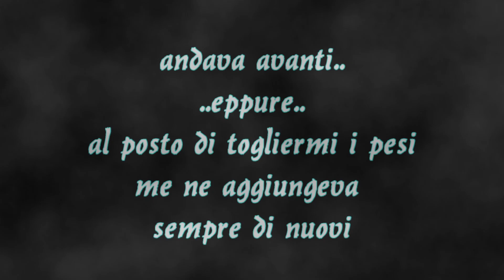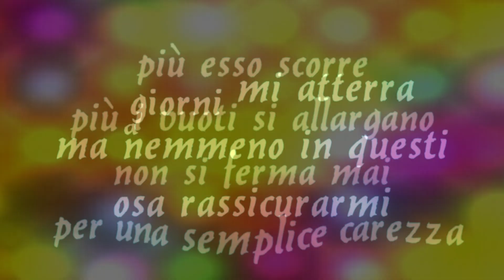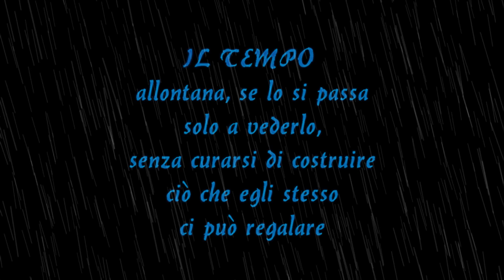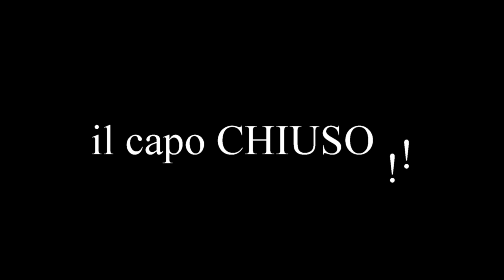poesia IL TEMPO cosa ci sarà alla fine?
Poesia, interpretazione ed editing video di Elisabeth Gioia carbone